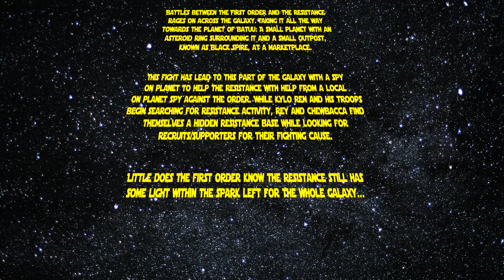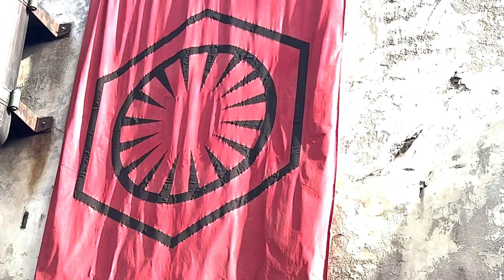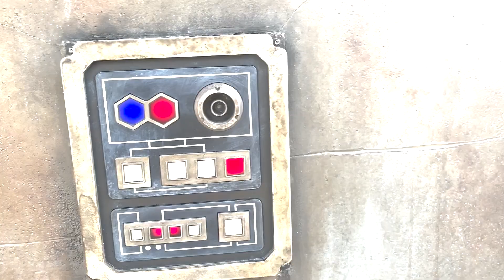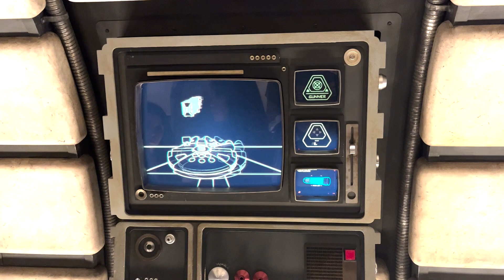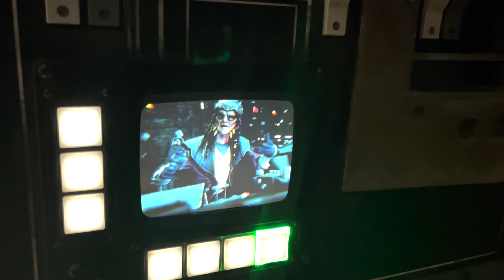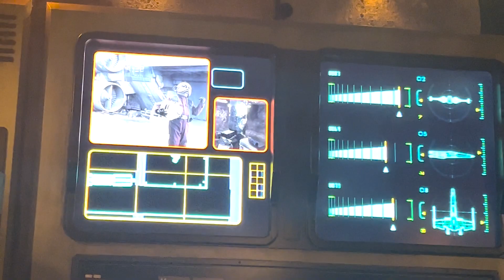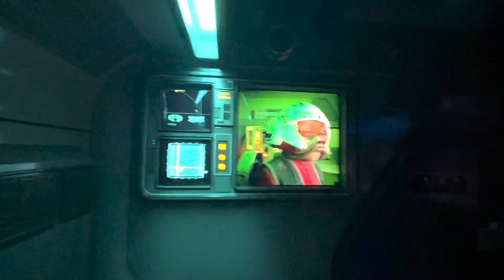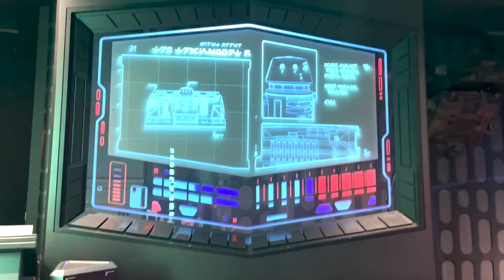My Trips in Batuu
Visiting Batuu in Star Wars Galaxy's Edge twice.